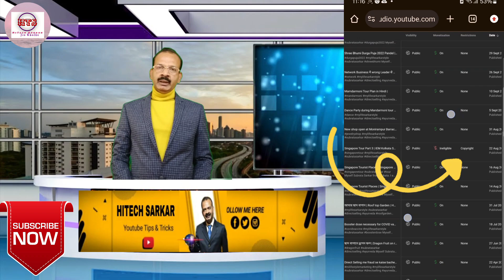YouTube New Update 2024 😍अब Copyright Claim का Tension खत्म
Support New Channel:  @ssmedicaltips

About this Video- Dosto Aaj Ki Is Video Me Maine Aapko YouTube Ki New Update Ke Bare Me Bataya Hai Ummeed Hai Ye Video Aapko Kafi Pasand Aayegi Thank You So Much.

Yours quires :-
technical yogi
hindi
youtube update
youtube updates
Erase Song on youtube
how to remove background music from youtube video